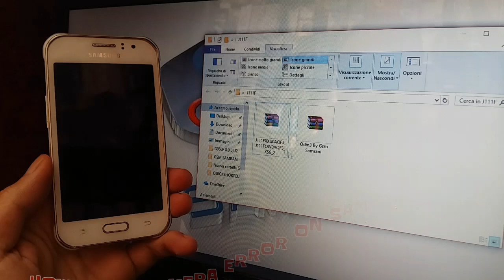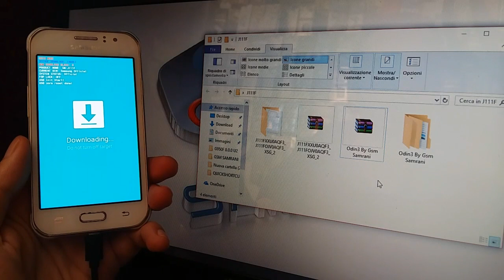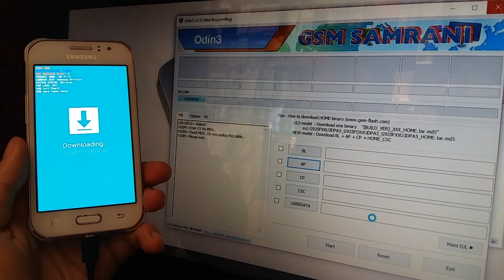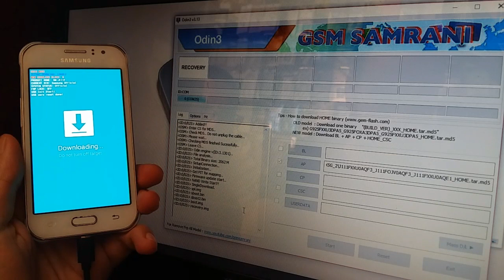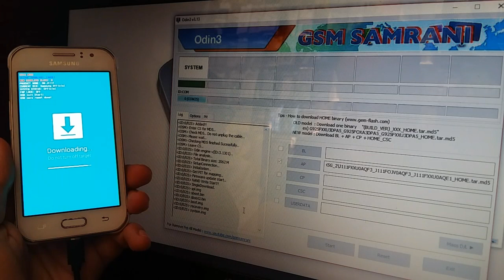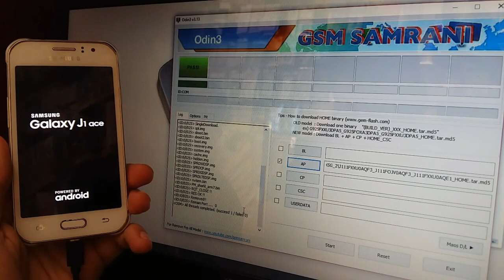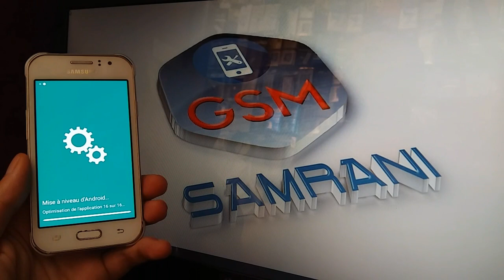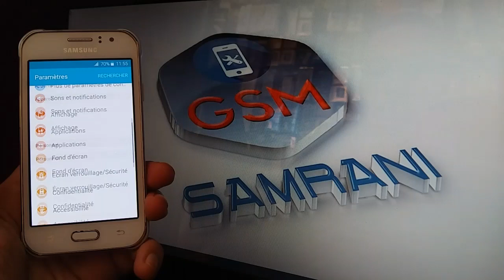HOW TO FIX CAMERA ERROR ON SAMSUNG J1 ACE SM-J111F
CONTACT SUPORT ★